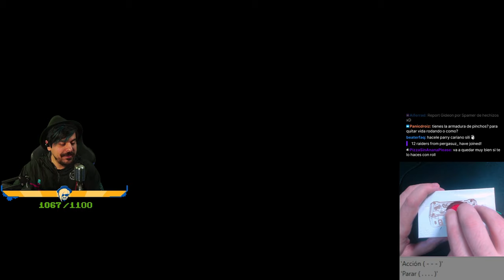Sir Gideon Ofnir el Omnisciente | ELDEN RING CON UN BOTÓN #25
00:00:00 Elden Ring
00:13:39 Sir Gideon Ofnir el Omnisciente
02:24:16 Farmeando
02:47:46 Sir Gideon Ofnir el Omnisciente
03:54:23 Ceniza de Guerra: Garra de león
04:21:58 Sir Gideon Ofnir el Omnisciente
04:36:18 Gideon muere
04:48:25 Hoarah Loux, guerrero
05:09:30 Despedida